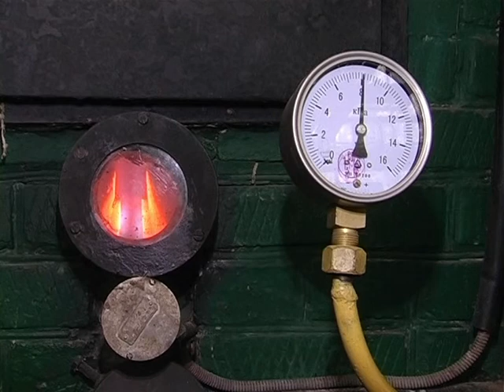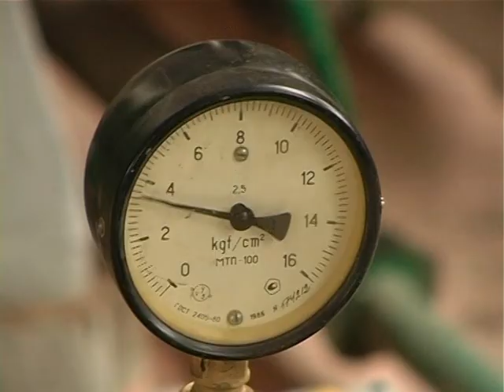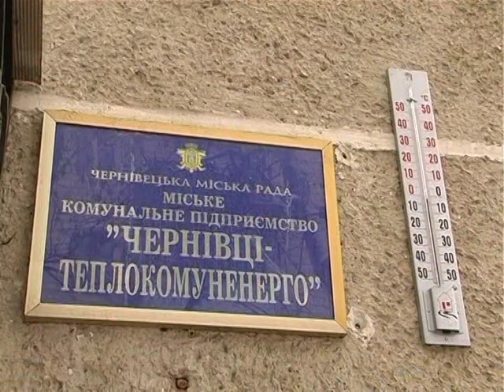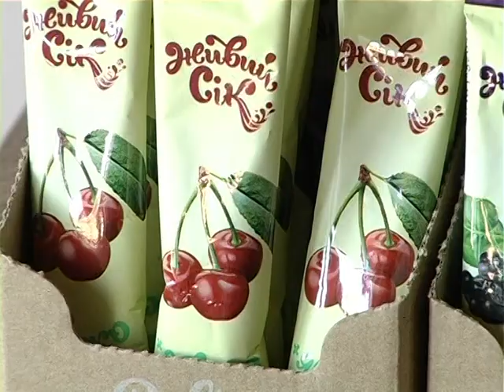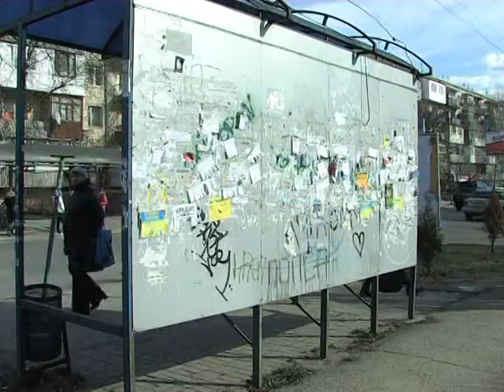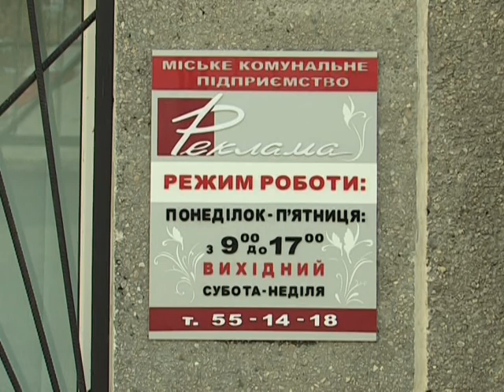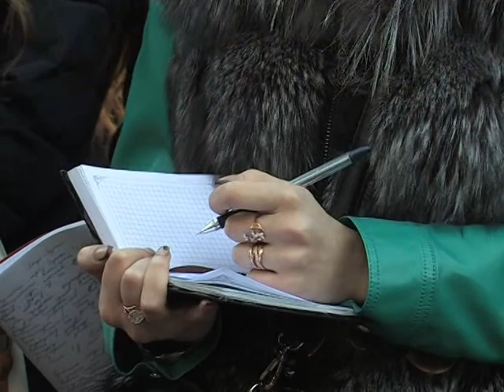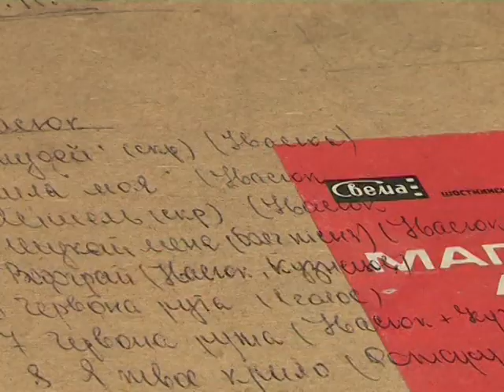Місцевий час 04.03.2015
Місто червоної рути – новий туристичний маршрут відкрився у Черінвцях (стежками Івасюка).
Гасити полум’я та виявляти вибухівку. Школярі вчилися як поводитись під час надзвичайних ситуацій (лікнеп рятувальників).
Більш як утричі з квітня зросте мінімальний тариф на газ в Чернівцях. (нові тарифи).